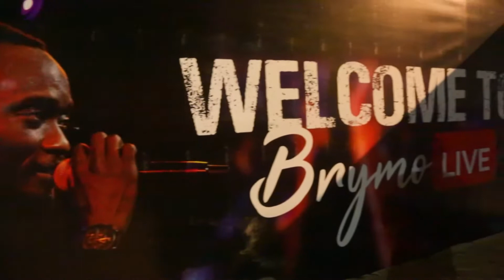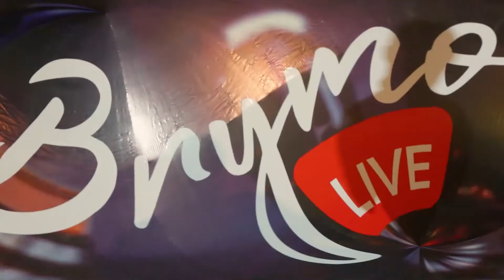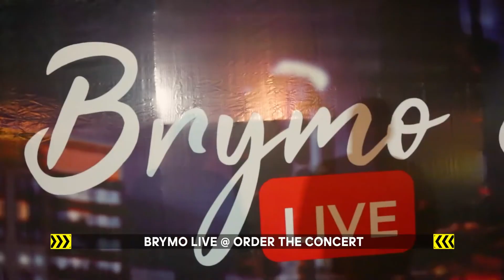Brymo Live @ Order The Concert